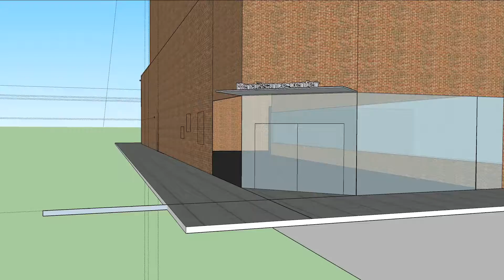The Rebirth of the Renny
Purchase University technical design major Carlton Sargeant executed this aspirational plan for an adaptive reuse or new construction at the location of the erstwhile Renaissance Casino and Ballroom, to be situated within the 8200 square foot public space.
It's raison d'etre is the furtherance  and embodiment of the ongoing spirit and essence of the 21st century Renny.
The proposed space would be multifunction and modular in nature and serve, variously as a home court for "D" League, Rucker and EBC, teams, as well as the Future Harlem Basketball Hall of Fame, and be available, as needed for dance or theatrical events.